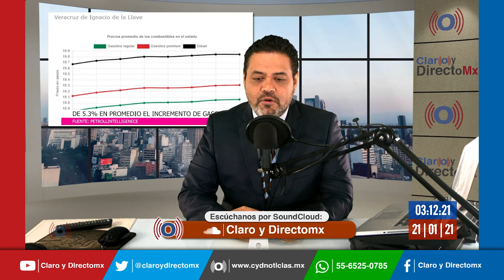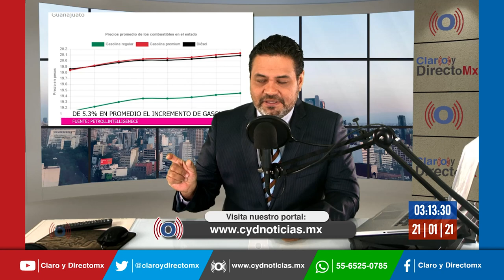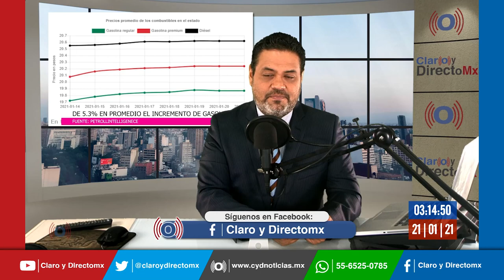Ahí va la gasolina, subiendo de precio, en términos reales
El precio promedio del litro de gasolina regular en México subió 5.3 por ciento en lo que va del año, o 96 centavos, del 31 de diciembre del 2020 al 19 de enero del 2021, al pasar de 18.17 a 19.14 pesos debido a que el precio de la cotización internacional se está recuperando.